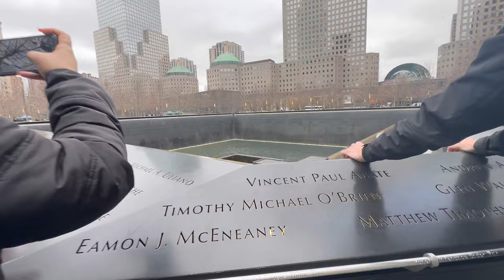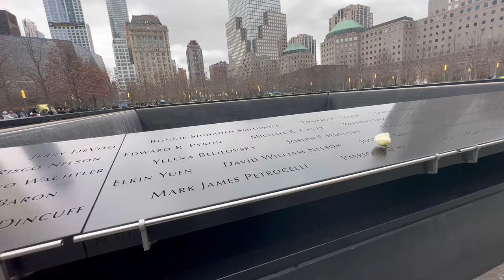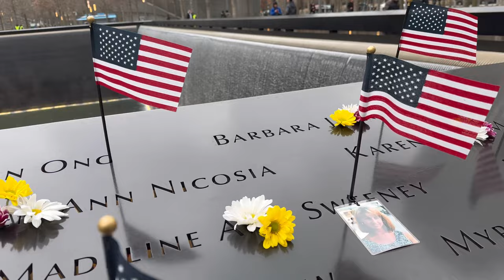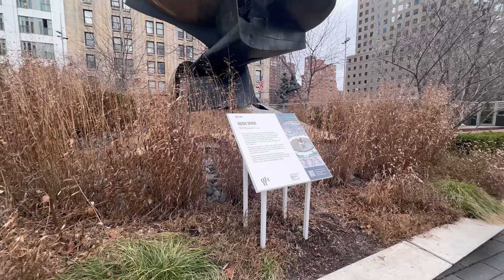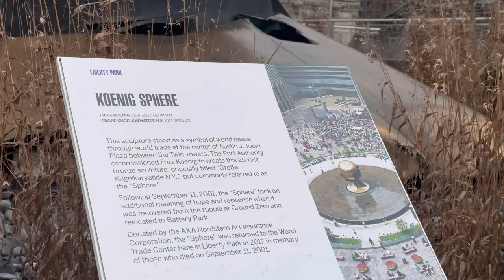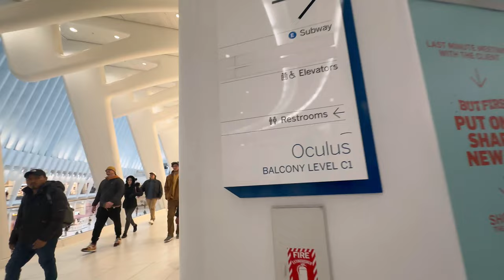World Trade Center